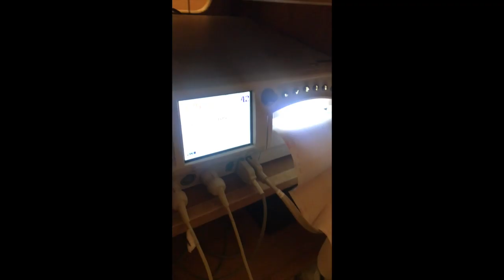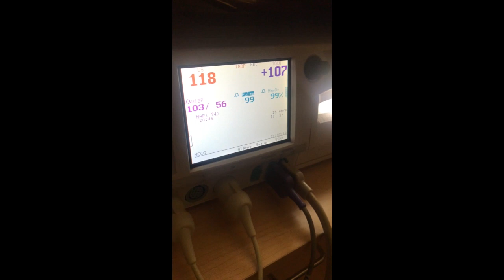Midwives Brew! INDUCING LABOR NATURALLY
Hi everyone! Today I will be vlogging my experience taking the midwives brew! You can get all of these ingredients from Walmart. Since I found out I was pregnant so late in my pregnancy my due date wasn’t accurate each doctor I had told me different dates. I would not recommend taking this drink unless you’re 39 weeks or more.

Recipe
2 tsp Castor Oil
2 tsp Almond Butter
Lemon Verbena Tea
Adding ice to it after it’s blended helps it go down a lot better!
If you are interested in seeing a video on my labor story comment and let me know, also comment below your experience with this drink or if you plan on trying it!